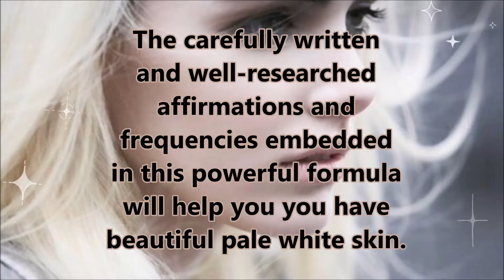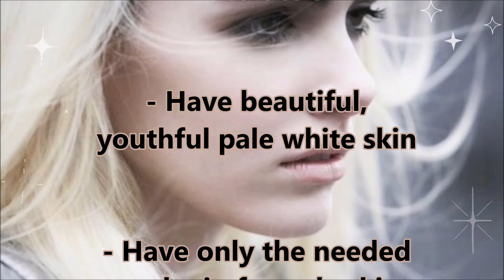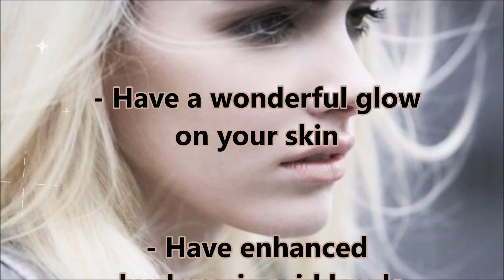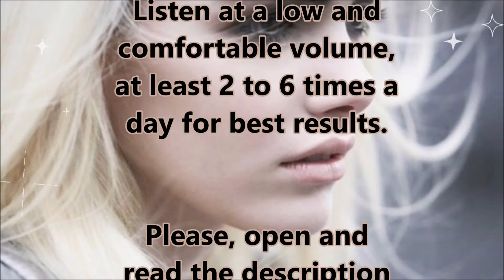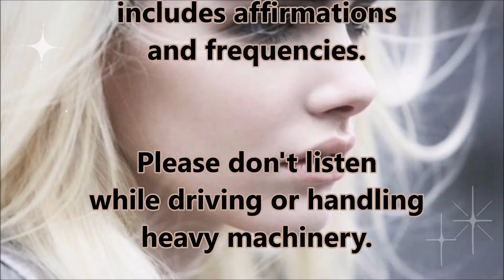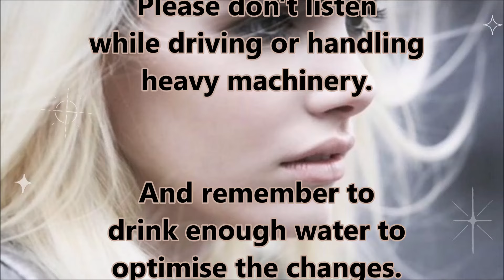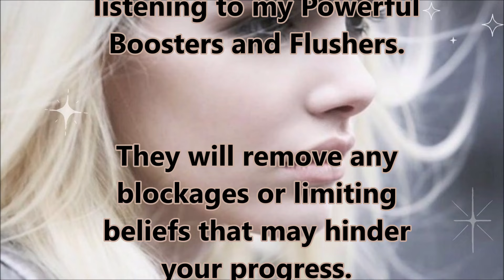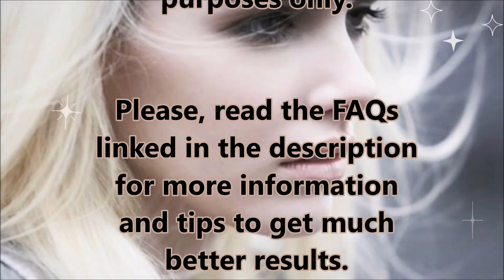❉ Stunning Milky White Skin! ~ Flawless + Toned + Glutathione Frequency ~ Relaxing Ocean Sounds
These powerful affirmations will help you:

- Have extremely pale white, milky skin
- Have perfect flawless, immaculate skin
- Have soft smooth, porcelain-like skin
- Have beautiful, youthful pale skin
- Increase your Glutathione levels
- Have super clear, healthy light skin
- Have a wonderful glow on your skin
- Have enhanced sun-protection abilities
- Have only the needed melanin for pale skin
- Change your DNA to have pale white skin
- Increase collagen and elastin production
- Have enhanced antioxidant absorption
- Have enhanced hyaluronic acid levels
- Have beautiful toned and firm skin
- Increase your Astaxanthin levels
- Have enhanced skin elasticity
- Get extremely fast results

▷ Listen at a low and comfortable volume, at least 2 to 6 times every day for best results. Most people start noticing the first changes in 2 to 6 weeks if used consistently as advised. Unisex

☑ This video includes Glutathione increasing frequencies; please don't listen while driving or handling heavy machinery and make sure to drink enough water to activate the changes and avoid headaches. Headphones are optional.

Post them here and I will consider them when making new videos.

You can combine my Boosters as you like. I make different ones; to offer more variety. Make sure to use my latest ones among them, and you will get the best possible results.

➽ Remember to listen to my Powerful Flushers at least once a week, too. It will help you declutter your subconscious and recharge your body, mind, and soul.